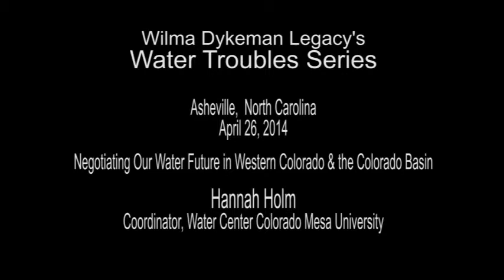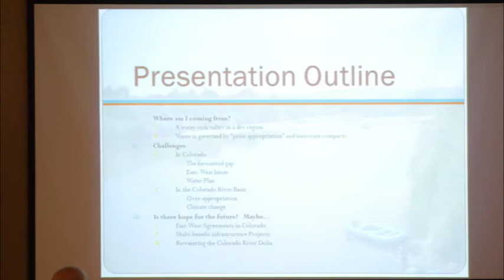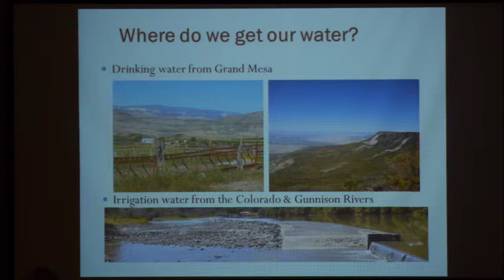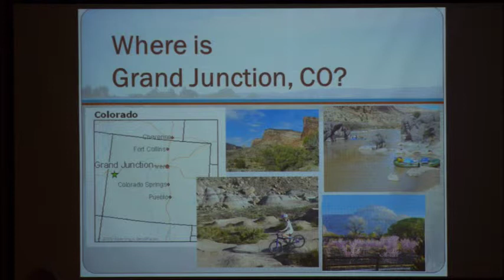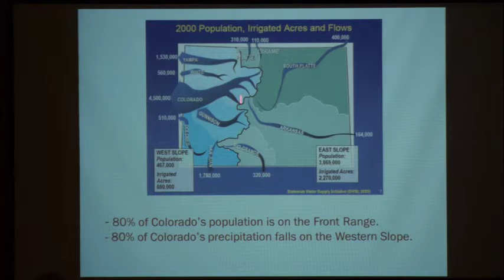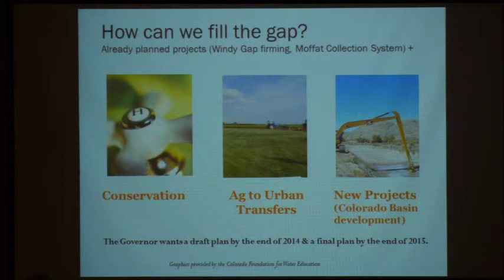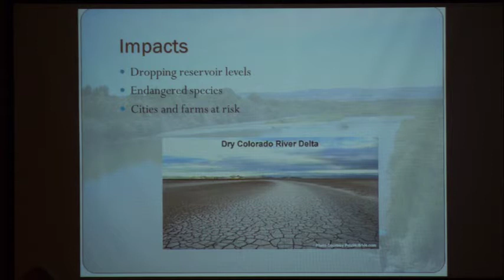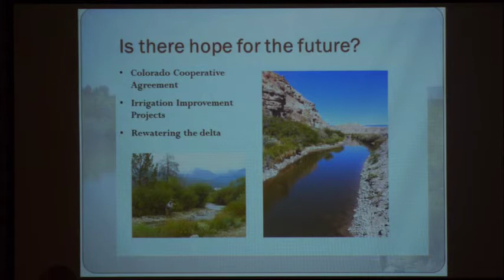April 26: Hannah Holm Coordinator, Water Center Colorado Mesa University